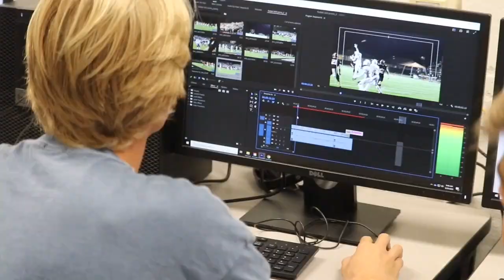March 8, 2024